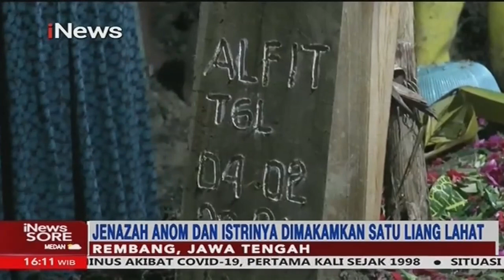Mencari Dalang Pembunuhan Keluarga Dalang di Rembang - iNews Sore 05/02